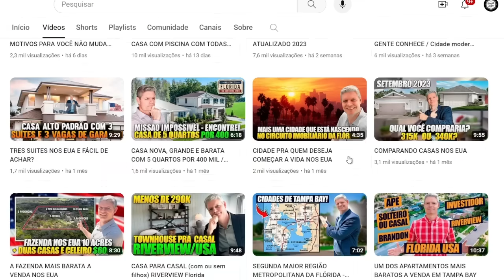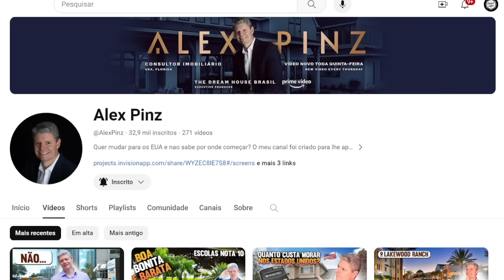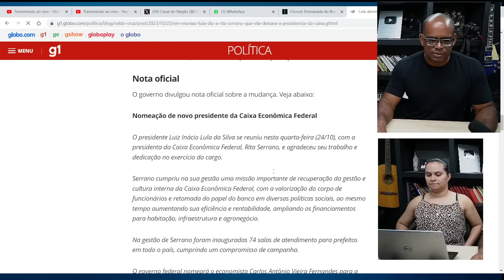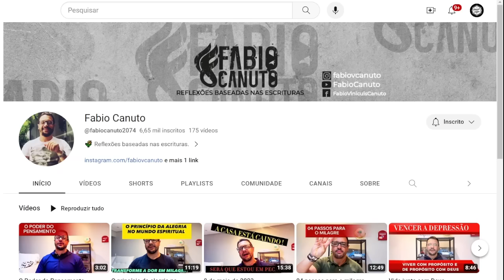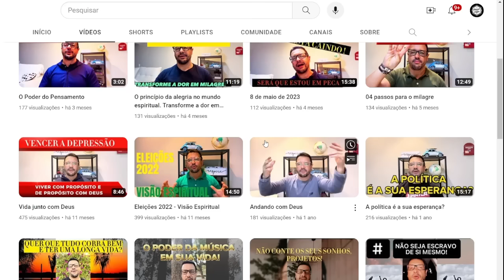O amor venceu! Será mesmo?